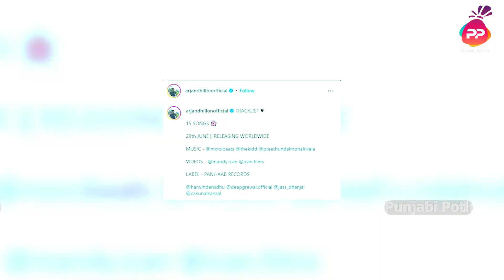Arjan Dhillon's new album ''SAROOR" releasedThis Album may contain total 15 Songs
Arjan Dhillon's new album ''SAROOR" released

This Album may contain total 15 Songs